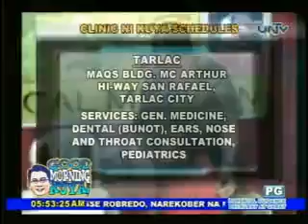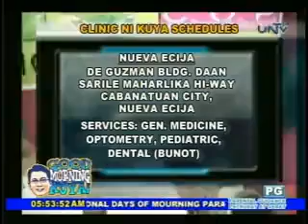Good Morning Kuya 082212 clinic ni kuya Daniel